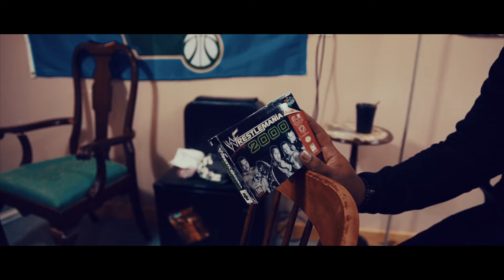King Ravishing Ricardo - Another One [Shot By DineroGangRay]